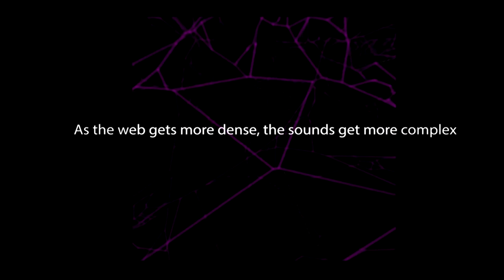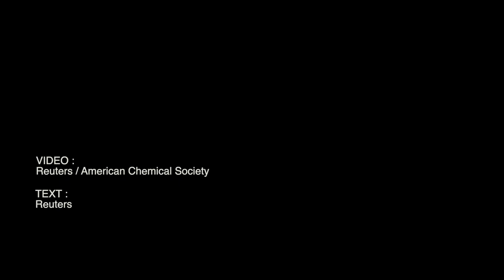Listen to the music of a spider's web. Tell me what do you hear?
It is an eerie, foreboding, reverberating tune, enough to send a tingle down your spine. Video by REUTERS / AMERICAN CHEMICAL SOCIETY